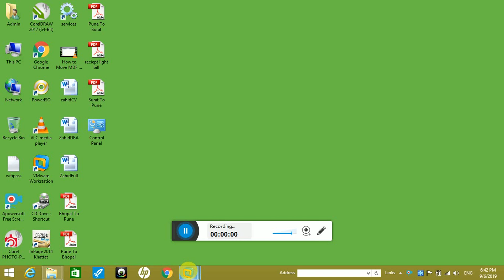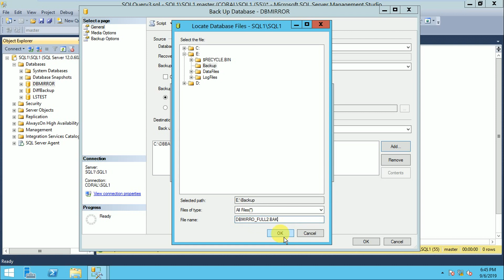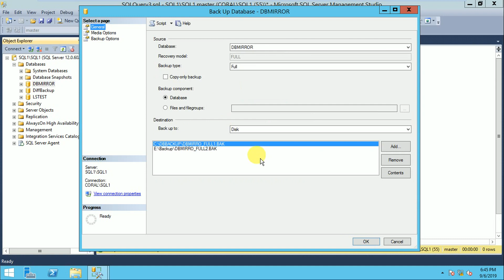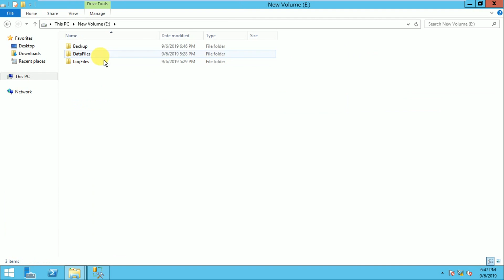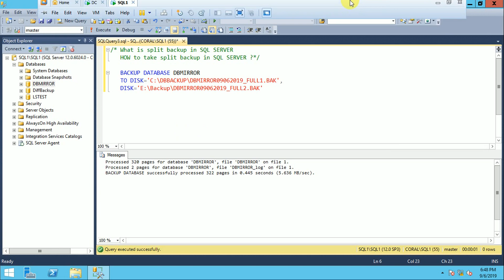How to take Split Backup In SQL SERVER?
from this video you can learn,
What is Split Backup?